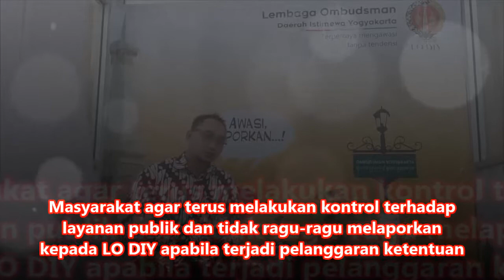4 hal yang harus diperhatikan dalam PELAYANAN PUBLIK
Sinten, sistem, SUSTAINABILITY, dan kompitisi adalah 4 hal yang perlu diperhatikan dalam memperbaiki layanan publik